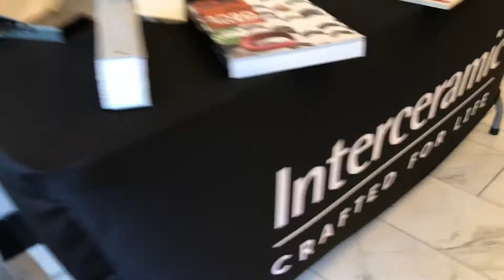Shopping for bathroom tile